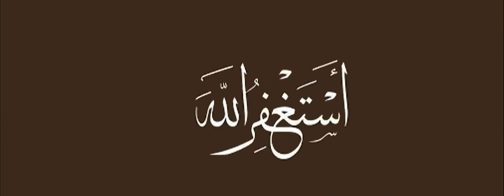നല്ല മാപ്പിളപ്പാട്ടുകൾ | അസ്തഅഫിറുള്ള | Asthafruhlla | Essaar media